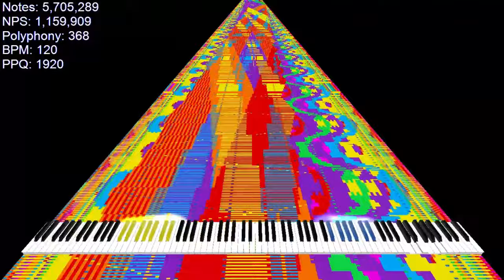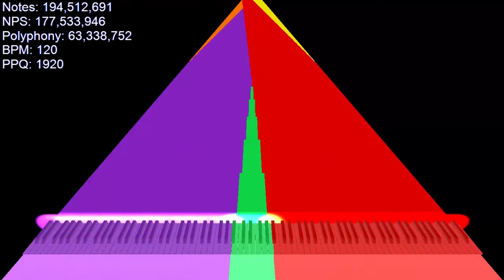[Black MIDI] HAHA Song ~ 1 Billion Notes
Made by: Simalatus Estria Songs, Orangepaprika 67

Used Program: Zenith Modded, FFmpeg, CJC Note Counter, Clipchamp
Used Soundfont: K-Bass Deluxe 3
Used Synth: Keppy's MIDI Converter (256 Voices)

CREDITS